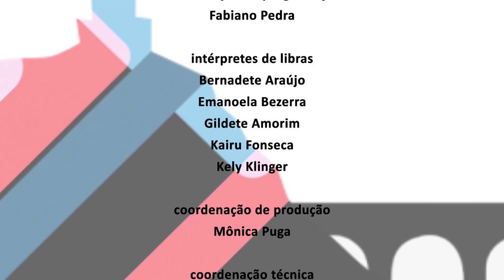Alerj Entrevista - Entregadores aplicativos - Andrezinho Ceciliano - Bloco 2